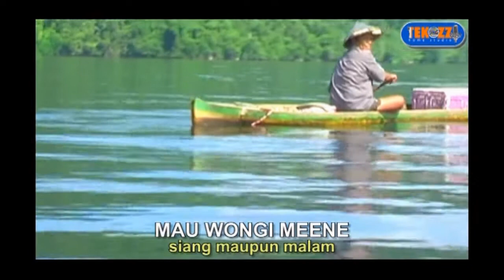KOLONTOMORI (ALBUM CILIK MORI I)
Kolontomori Cipt. E. Reppie
Vocal : Vinny Donggeari
Album Cilik Mori Volume I
Produksi : Tekozzy Studio